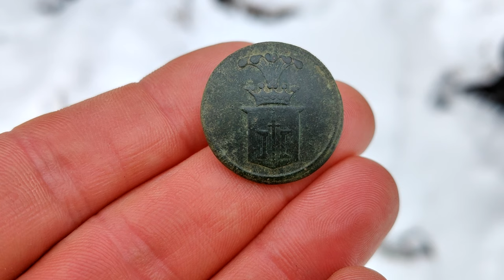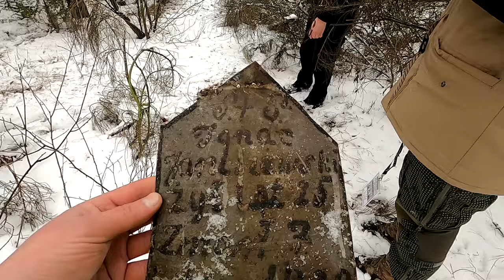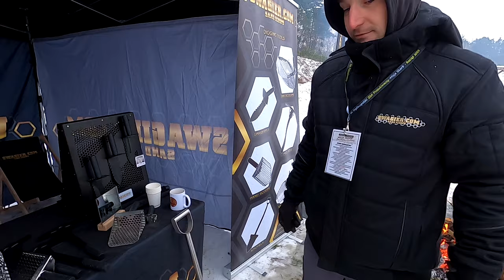Wybuchowy zlot czyli jedziemy na zlot Misja Skarb. Poszukiwania i integracja na złoty medal.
🗣 Zapraszam do obejrzenia  filmu "Wybuchowy zlot czyli jedziemy na zlot Misji Skarb". Film opowiadający o przygotowaniach i uczestniczeniu w zlocie poszukiwaczy w okolicach Raciąża.

Sklep stacjonarny z wykrywaczami metali:
Odkrywca Historii
ul.Piastowska 28
14-240 Susz
woj. Warmińsko-Mazurskie